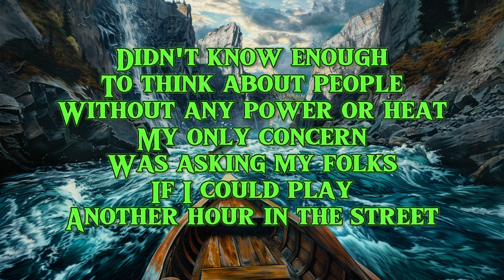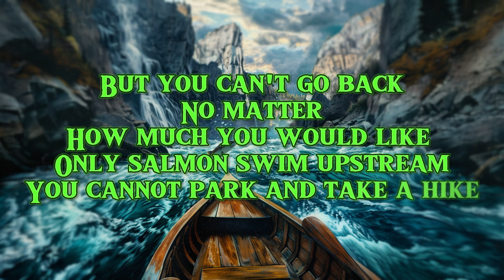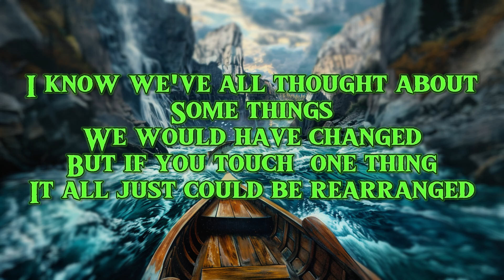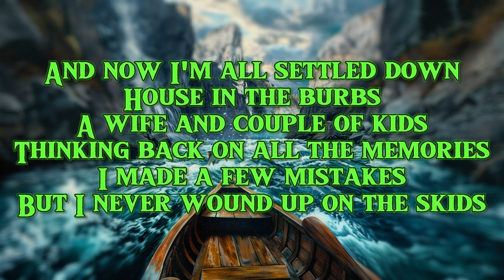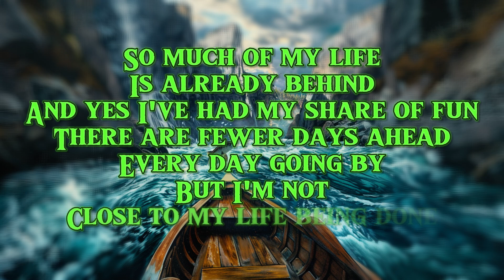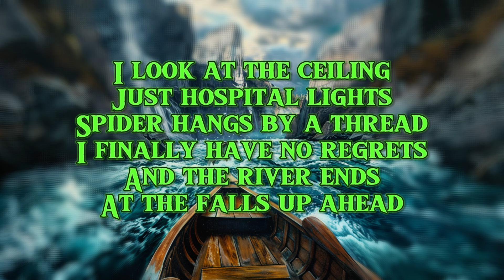Floating Downstream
Created by Control Freak Made in Suno
Words by Control Freak